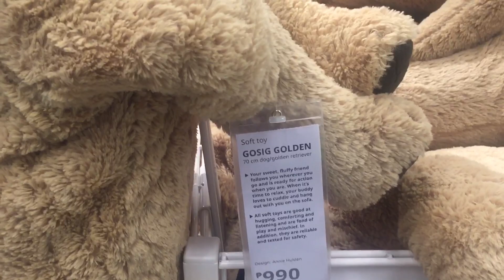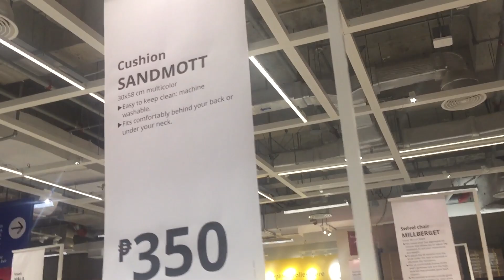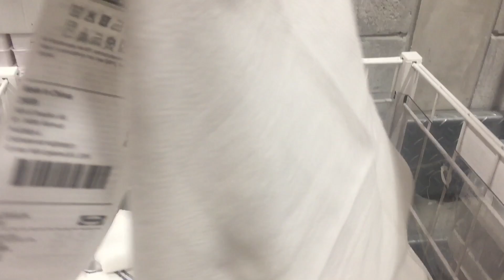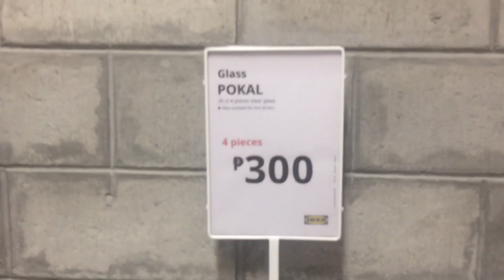IKEA MOA SARAP MAMILI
Ikea Mall of Asia